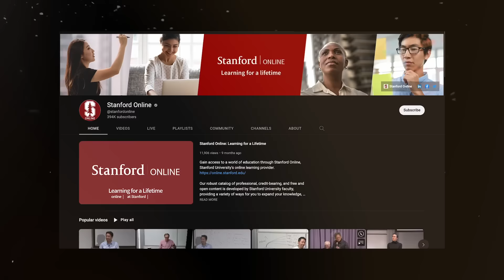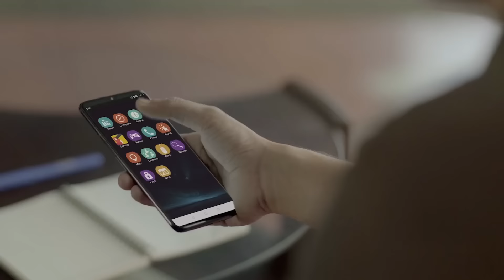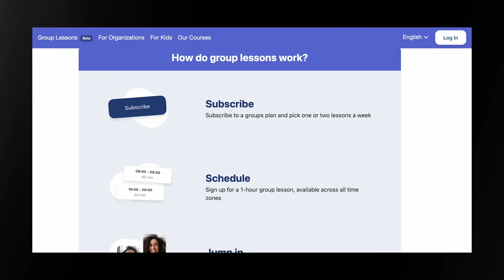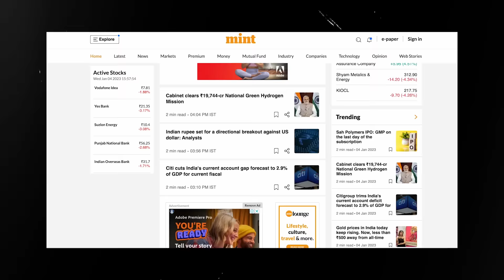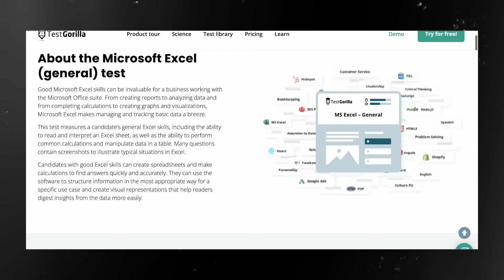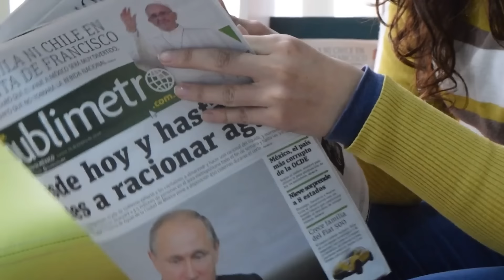5 Must Have Skills Before MBA | B-School Interviewers Expect These MBA Skills